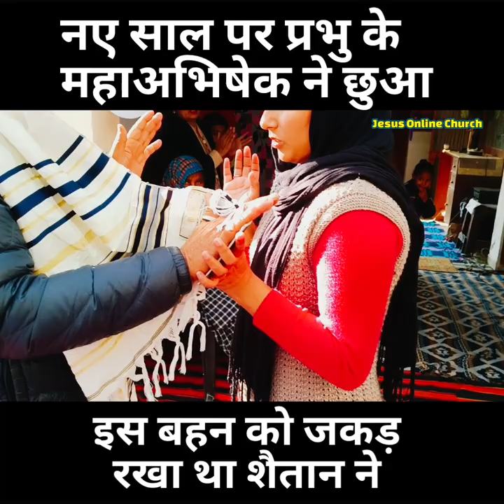नए साल पर छुआ प्रभु के महाअभिषेक ने। इस बहन को जकड़ रखा था शैतान ने। Jesus Online Church